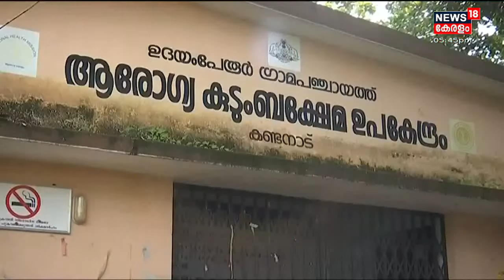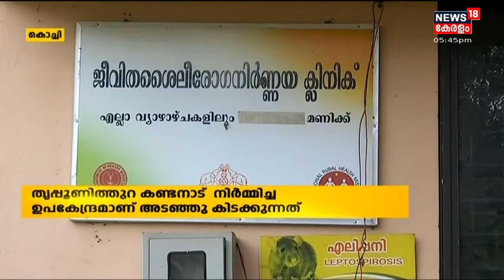Malayalam News @ 5 PM | അഞ്ച് മണി വാർത്ത | 5th August 2021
ഈ മണിക്കൂറിലെ പ്രധാന വാർത്തകൾ ഒറ്റനോട്ടത്തിൽ അറിയണോ? നാട്ടിൽ നടക്കുന്നത് അനുനിമിഷം അറിയണ്ടേ? കാണു, ന്യൂസ്18 കേരള അഞ്ച് മണി വാർത്ത